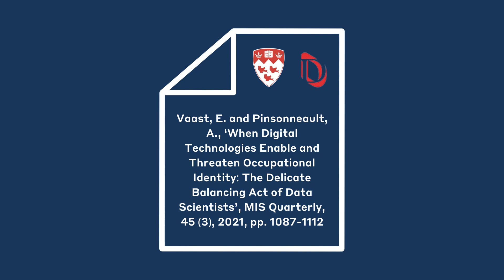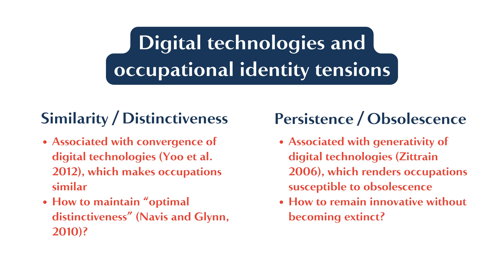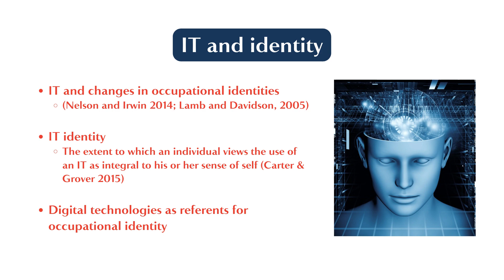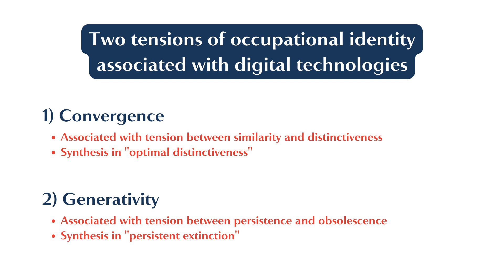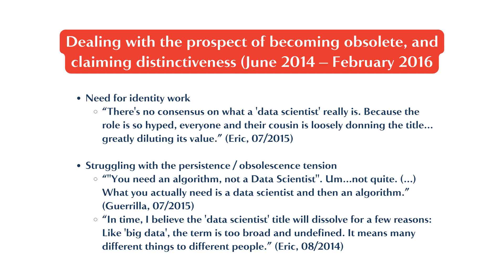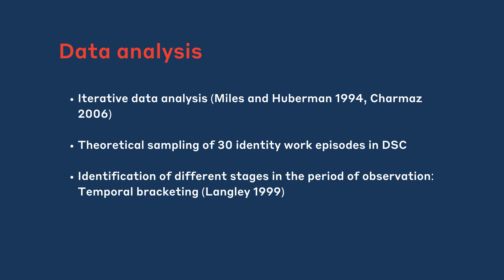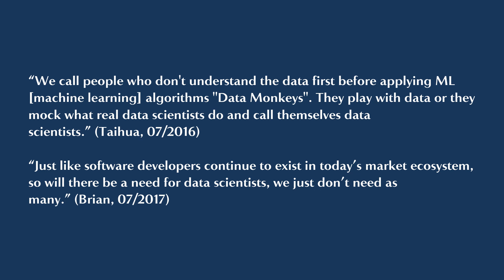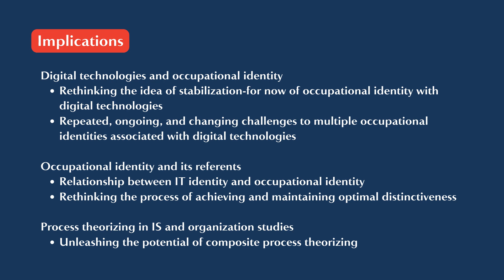How Tech is Changing Our Occupational Identity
“Information technology is affecting several dimensions of work: it's creating new jobs, it's eliminating jobs, it's profoundly changing existing jobs,” says Desautels Faculty of Management Professor Alain Pinsonneault. New research by Pinsonneault and fellow Desautels Professor Emmanuelle Vaast examines how digital technology enables and threatens occupational identity—and how data scientists cope with the associated tensions.

“Occupational identity is the idea of how people are able to define themselves with regard to their work,” says Vaast. “Usually, we think about occupational identity as the answer to the question of who are we and what do we do with regards to our work… It is important for people to be able to give meaning to their work, and occupational identity is one of the main ways to associate meaning to work.”

Occupational identity changes over time as contexts change and new technologies are introduced. Vaast and Pinsonneault’s study, which includes data from discussions from an online community of data scientists, shows that due to the nature of new technologies, data scientists and other people in digital occupations are constantly rethinking how new technologies will redefine their jobs. For those working in digital technologies today, occupational identity is in a constant shift that shows no signs of slowing down.

Vaast and Pinsonneault originally published their paper “When Digital Technologies Enable and Threaten Occupational Identity: The Delicate Balancing Act of Data Scientists” in MIS Quarterly in 2021, and it is newly featured in an MISQ & ASQ Joint Special Issue on Technology and Institution, 2023.